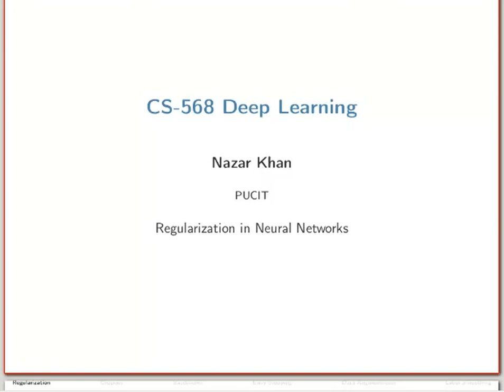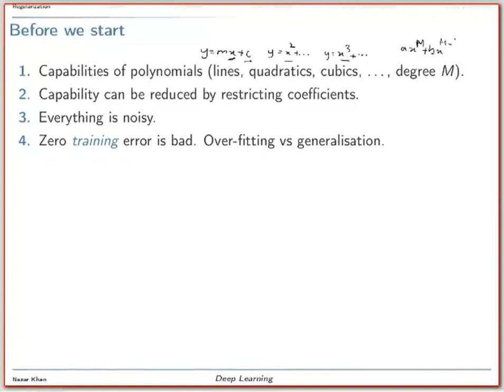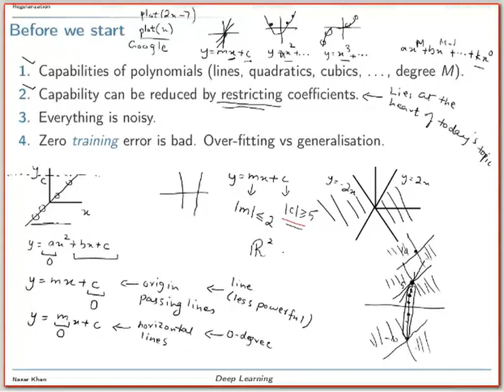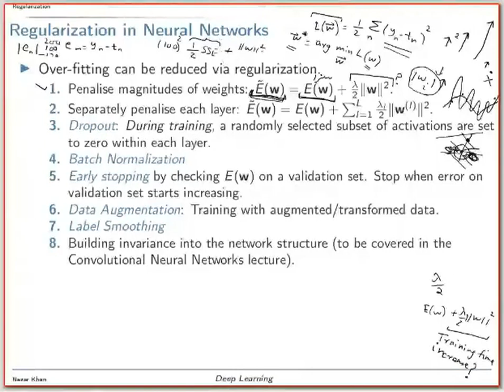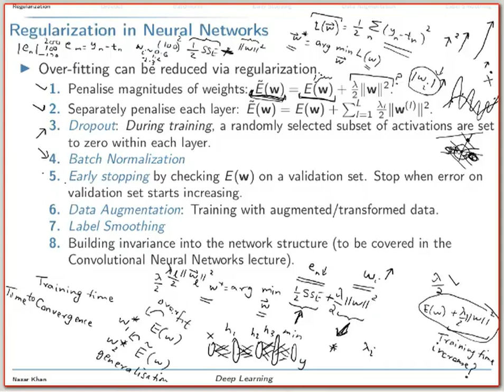CS568 Deep Learning: Regularization Part 1 (Spring 2020)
Capabilities of polynomials

Restriction of coefficients reduces representational power

Everything is noisy

Overfitting and generalization

Regularization via weight penalties (L2-regularization)